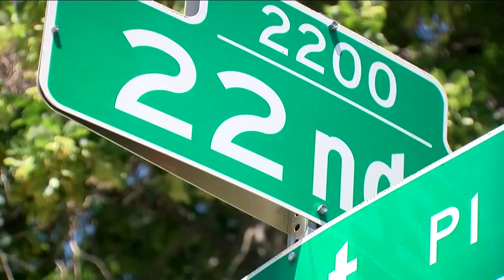Family seeks justice after father of 6 gunned down in Denver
Police in Denver are investigating a fatal shooting early Saturday morning in Denver's Five Points neighborhood that took the life of a 35-year-old father of six.